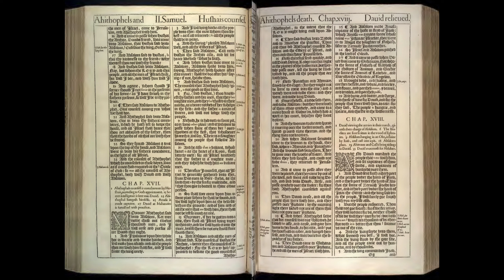2 Samuel 14-16: Daily Bible Reading | Day 97 | 1611 King James Version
Day 97 delves further into the Second Book of Samuel, exploring chapters 14 through 16. This section of Scripture unfolds amidst the turbulent aftermath of David’s sins, showcasing the intricate dynamics of forgiveness, consequences, and the quest for reconciliation. As the narrative unfolds, the complexities of David’s family life and the political machinations within his kingdom are laid bare, offering profound insights into themes of justice, mercy, and the human condition.

🔹 2 Samuel 14: The Return of Absalom
This chapter narrates the cunning plan devised by Joab to reconcile King David with his estranged son Absalom, who had been in exile for two years after avenging his sister Tamar by killing his brother Amnon. Through a wise woman from Tekoa, Joab presents a parable to David, leading him to realize the importance of mercy and forgiveness, thus paving the way for Absalom’s return to Jerusalem. However, David’s condition—that Absalom must live in his own house and not see the king’s face—sets the stage for future discord, highlighting the tension between justice and mercy.

🔹 2 Samuel 15: Absalom’s Conspiracy
Absalom's return to Jerusalem marks the beginning of his conspiracy against David. Over four years, Absalom wins the hearts of the people of Israel through his charm and by exploiting their grievances, ultimately declaring himself king in Hebron. The chapter depicts David’s heartbreaking decision to flee Jerusalem to avoid a civil war, emphasizing his vulnerability and the deep betrayal by his son. This narrative invites reflection on the consequences of unresolved conflicts and the fragility of power.

🔹 2 Samuel 16: David and Shimei
As David flees Jerusalem, he encounters Shimei, a member of Saul’s family, who curses him and throws stones at him. Despite this humiliation and the advice of his men to retaliate, David shows remarkable restraint, interpreting his misfortune as part of God’s will and leaving room for potential redemption. This episode contrasts David’s humility and trust in God with Absalom’s pride and manipulation, enriching the themes of repentance and divine sovereignty.

🤔 Reflecting on 2 Samuel 14-16
The unfolding drama between David, Absalom, and the people of Israel invites readers to ponder the intricate balance between justice and mercy, the long shadows cast by past sins, and the possibility of redemption. These chapters also challenge us to consider the costs of political ambition and the enduring importance of humility and trust in God’s providence.

As you reflect on these chapters, consider:

ㆍHow does the story of Absalom’s return and subsequent rebellion explore the consequences of unresolved family conflicts and the pursuit of power?
ㆍWhat lessons can be drawn from David’s response to Shimei’s cursing in the context of understanding and accepting divine will?
ㆍIn what ways do these narratives challenge our perceptions of strength, leadership, and the path to reconciliation?

🔔 As we journey through the complex tapestry of David’s life and reign, let us seek to glean wisdom from both his triumphs and his trials, recognizing the depth of human frailty and the profound need for grace and forgiveness in our lives.

00:00 2Samuel Chapter 14
06:33 2Samuel Chapter 15
13:19 2Samuel Chapter 16